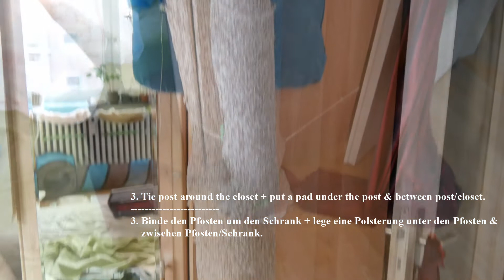Quick & Easy DIY Scratching Post & Catwalk (Einfach & Schnell Kratzsäule & Kletterwand selber bauen)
Tutorial: Over 2m Giant/XXL Scratching Post & Catwalk (+ my Siamese Cats). // Anleitung: Über 2m große XXL Kratzsäule & Kletterwand (+ meine Siamkatzen).